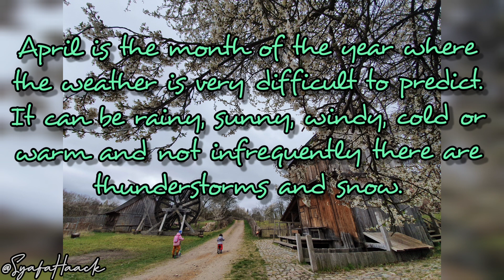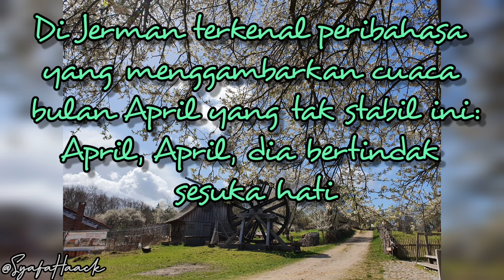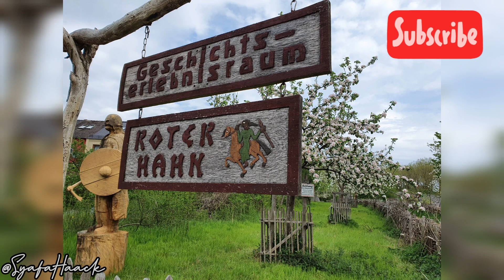Crazy April | Er Macht Was Er Will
Hi there, this video is about the weather in April in Germany. There is a famous proverb: "April, April, er macht, was er will". April does what it wants. Blue and gloomy skies, bright sunshine, hail, and snow come and go. Sometimes the weather changes shortly on the same day.